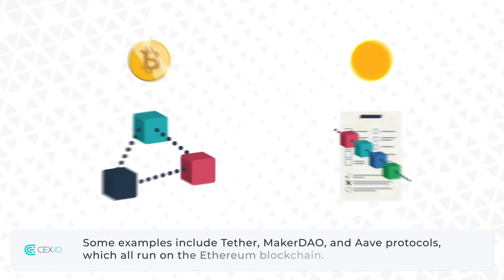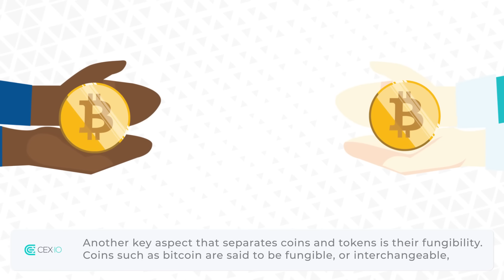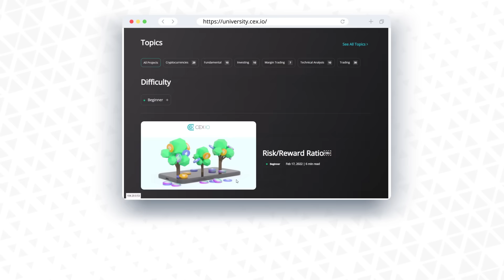What is Token in cryptocurrency, explanation | CEX.IO Crypto Tutorial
What is token in Cryptocurrency, what is token economy. The terms ‘coin’ and ‘token’ are often used interchangeably when talking about the crypto ecosystem. But understanding the difference between coins and tokens is crucial to unpacking the potential that each digital asset can offer within the crypto ecosystem.

In this video, we’ll take a look at what makes coins and tokens unique, revisit how smart contracts work within a blockchain, and brush up on the difference between fungible and non-fungible assets. If you’re curious about what tokens are available in your area, head over to the CEX.IO exchange to start trading.

00:00 - Introduction
00:27 - Difference between coins and tokens
00:49 - What can you do with a token?
01:23 - Fungibility
01:46 - Summary
02:09 - Outro

CEX.IO is not engaged in the offer, sale, or trading of securities. No FDIC or SIPC protections are available. Please consult your own investment/tax professional regarding your specific circumstances.